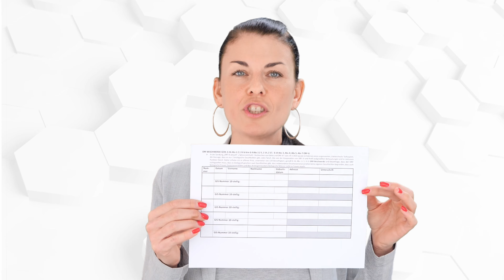ÖRR verbreitet FAKENEWS - Beschwerde wird eingereicht!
Frau Leibetseder trifft in der Sendung "Fakten mit Profil - Recherchen von faktiv und ORF III" mehrere falsche Aussagen zum Thema "Anzahl von Geschlechtern". Statt diese Aussage zu hinterfragen, stellt die ORF-Reporterin lediglich fest: „Es gibt Ausnahmen, aber wie viele genau – weiß man das?“

So darf Frau Leibetseder munter Ihre ideologisch geprägte Meinung unter dem Motto "Wissenschaft" kundtun und bekommt nicht eine kritische Frage vom zwangsfinanzierten öffentlich rechtlichen Rundfunk gestellt.

Das empfinden wir, und viele andere, als Affront gegen alle, die sich genau aus diesen Gründen einer Beitragsfinanzierung entzogen haben.